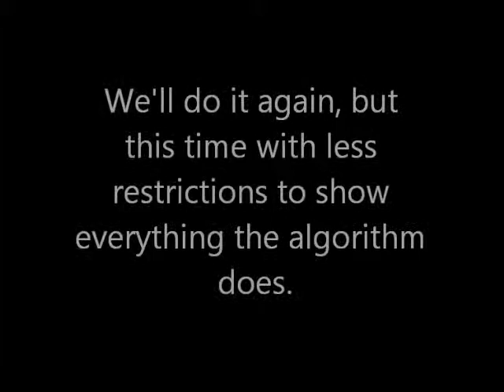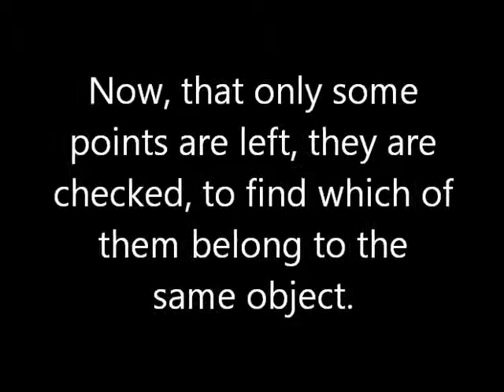BorregosNao - Image analysis using histogram and statistical techniques (Monte Carlo).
Image analysis for the RoboCup SPL competition.

With the use of the Monte Carlo Technique, an image is analized to find different objects and their centroids. To find specific objects, the histogram is used to identify the threshold that must be used to analize the image.

The images were obtained using the Nao's camera and displayed in HSY, which is the color space native to the Nao's camera.

Intelligent Autonomous Agents Research Group

Alejandro Garza Cuéllar B.Sc.